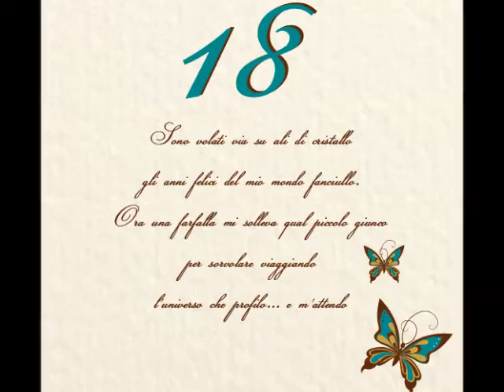A te - Jovanotti- Cover - Granato